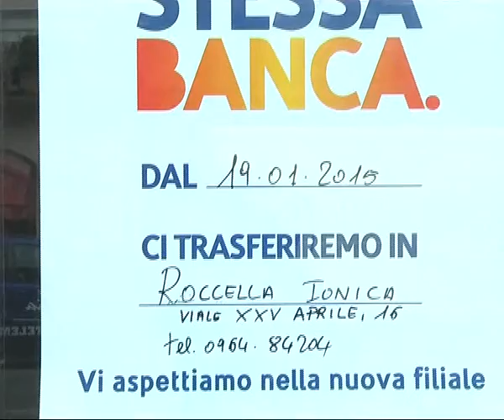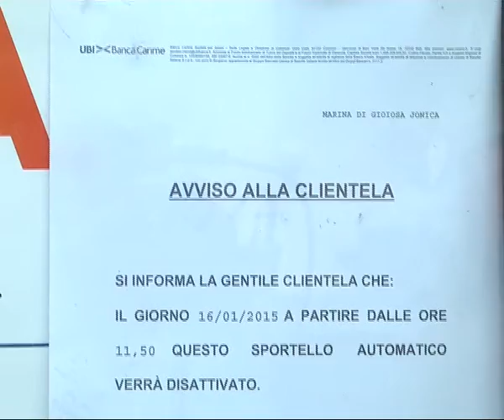Marina di Gioiosa: conferenza stampa Banca Carime